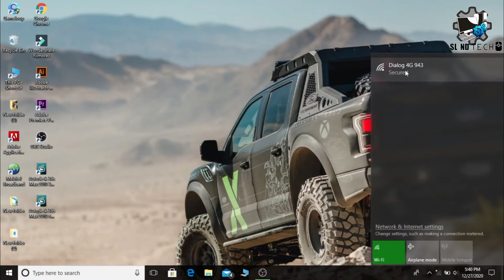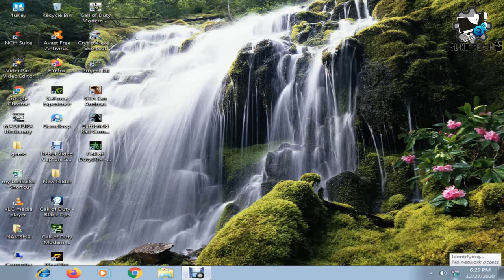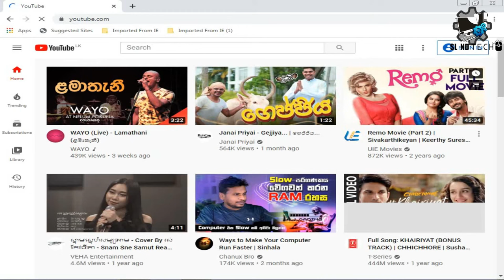How connect wifi my pc without lan cable and wifi adapter.(ලෑන් කේබල්/ඇඩෙප්ටර් මොකුත් එපා...)adepter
HELLO FRIENDS
THIS VIDEO IS ABOUT HOW CONNECT WIFI YOUR PC | NOT USE LAN CABLE AND WIFI ADAPTER | SRILANKA | TECHNIC SINHALA || 2021

*This video includes how connect wifi my pc without lancable and wifi adapter
*easy methords
*New tricks
and other...
IF YOU LIKE MY CHANNEL-
✅THANKS FOR YOUR WATCHING***
kohomadapcekatawifidenne
kohomadapcekatawificonnectkaranne
howconnectwifi
sinhala
*Free fire clash squad bermuda how to kill easly-

keywords -
Wifi Sinhala,adepter, blutooth adepter, wifi adepter, Free wifi Sinhala how connect, wifi connect easy live, Adepter ,
wifi connecting Sinhala new trick, how connect wifi not use lancable and wifi adepter Sinhala 2020, 2021, computer Sinhala new tips,